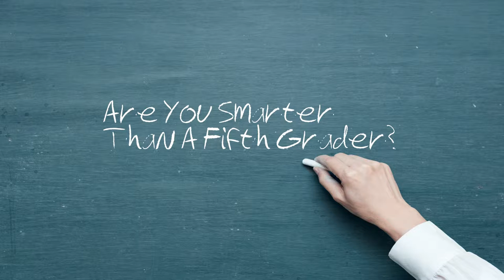Finally The Weekend Episode 1: ARE YOU SMARTER THAN A 5TH GRADER